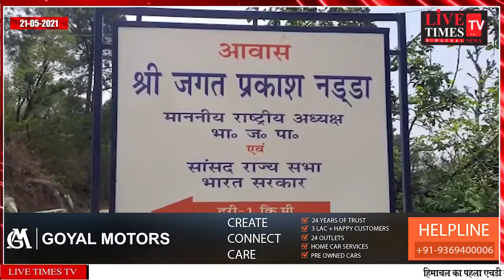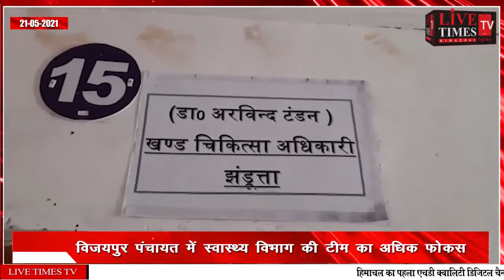बिलासपुर : जेपी नड्डा ने गृह क्षेत्र व पंचायत में लोगों को मिल रही सारी सुविधा।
Bilaspur: JP Nadda has got all the facilities in the home area and panchayat.